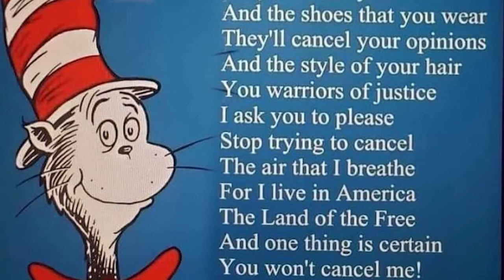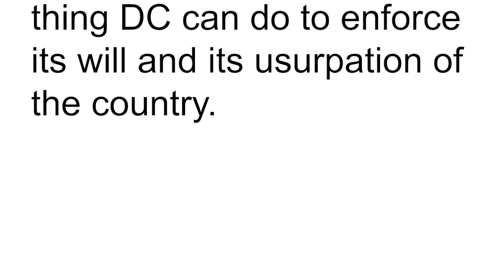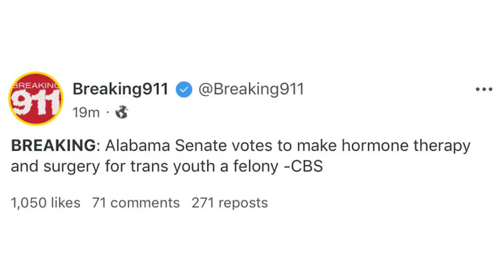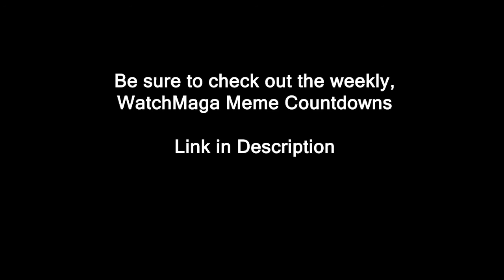Carpenters, Top of the World: ROCK THE MEMES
The Carpenters TOP OF THE WORLD.